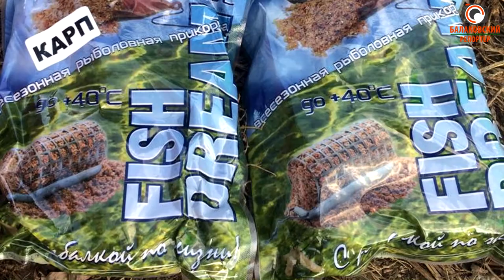Фидерная ловля осенью (Fish Dream)